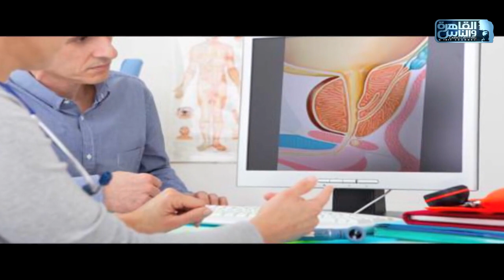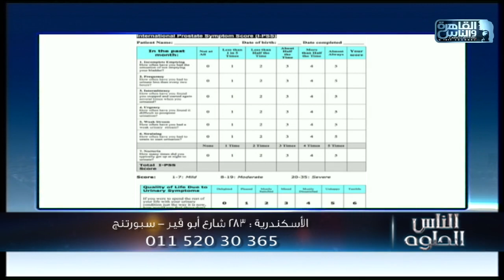الناس الحلوة | التقنيات الحديثة فى علاج امراض البروستاتا مع دكتور صلاح زيدان